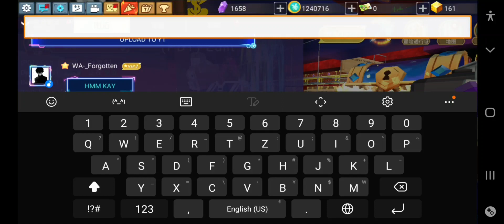How To Exchange Skyblock Items To Gcubes ! More Overpay Gcubes Trades